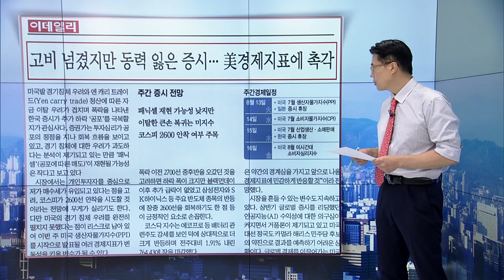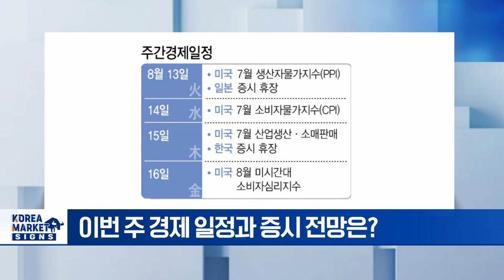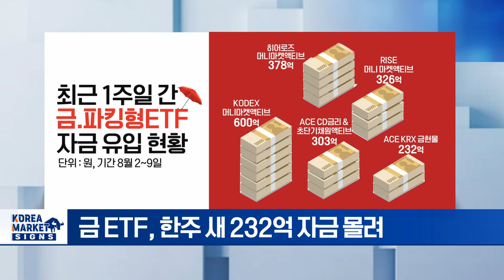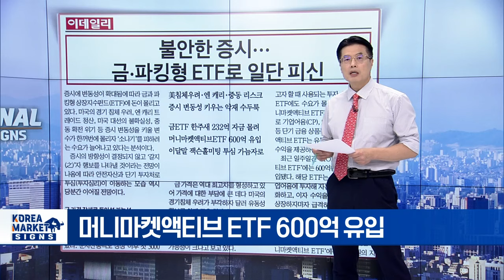반도체 슈퍼사이클?다만 이건 꼭 조심하세요 | Market Signal (20240812)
▶ 고비 넘겼지만 동력 잃은 증시... 미 경제지표에 촉각
- 높은 변동성 장세… 불안감은 다소 진정
- 이번 주 경제 일정과 증시 전망은?
- 패닉셀 가능성 낮지만 이탈한 큰손 복귀 미지수

▶ 불안한 증시 금 파킹형 ETF로 일단 피신
- 시장 방향성 부재… 안전자산 선호 심리 확대
- 금 ETF, 한주 새 232억 자금 몰려
- 머니마켓액티브 ETF 600억 유입
- 변동성 장세 속 금 · 비트코인 관심 ↑

▶ AI 슈퍼사이클에도…낸드플래시 출하는 감소, 왜?
- 반도체주 하반기 실적 전망 '빨간불'
- 삼성· SK, D램 비트그로스 오를 때 낸드 감소
- 온디바이스 AI, 기기 교체 발생해야 낸드 회복
- HBM 포함 D램 · 낸드까지 판매 증가 필요

▶  해리스, 미 대선 승부 가를 3개 경합주서 트럼프에 우위
- 해리스, '파란 장벽'서 트럼프에 4%p 앞서
- NYT 설문조사, 해리스 50% vs 트럼프 46%
- 후보 만족도, 민주당 60→87% vs 공화당 74→79%
- "해리스가 트럼프보다 더 지적이고 통치에 적합"
-  美 대선 관건은 경기 침체 이슈